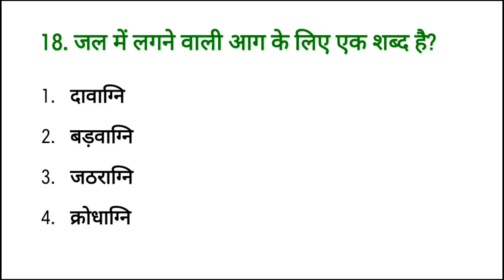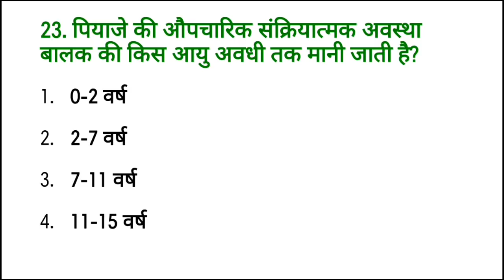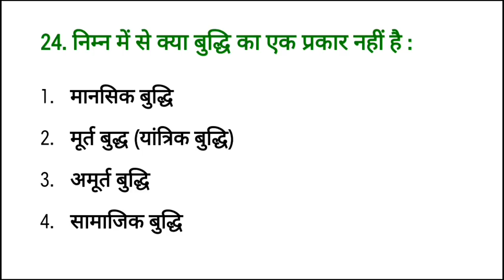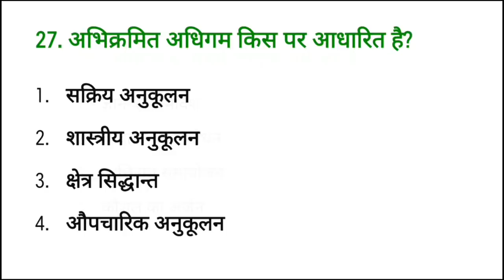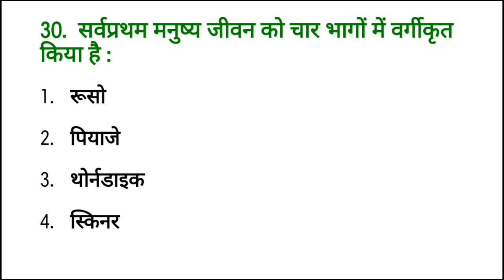HP LT Commission 2020 Mock Test|| 30 Most important Questions For LT Commission 2020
इस विडीयो में हम LT Tet/LT Commission के 30 महत्वपूर्ण प्रश्नों को discuss कर रहे हैं।
शुक्रिया।